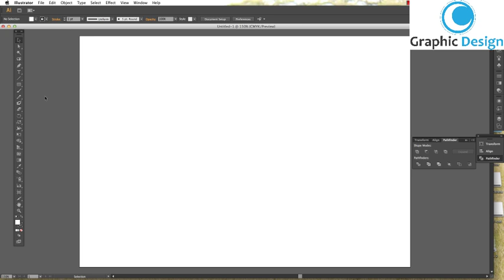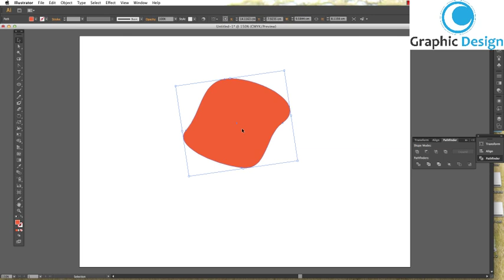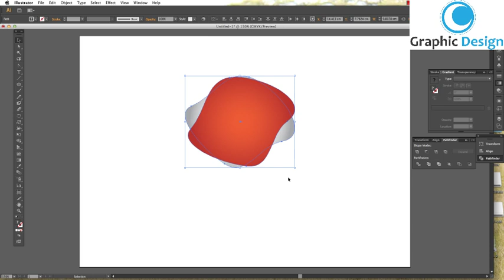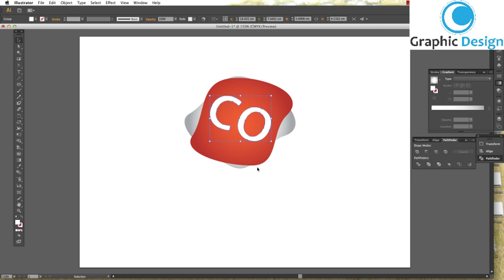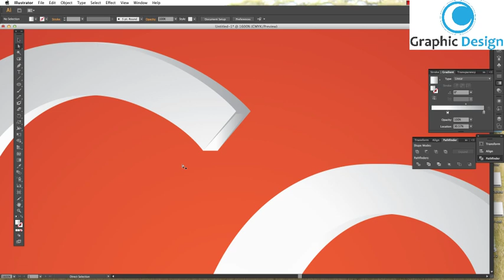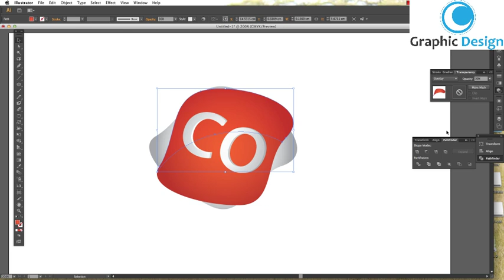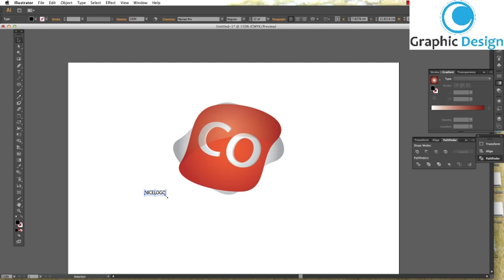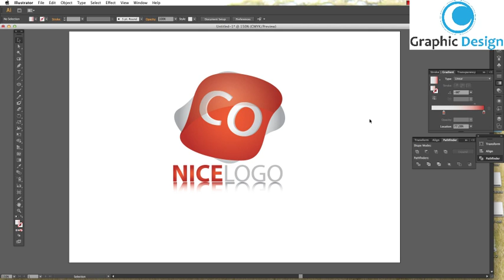how to design a logo in adobe illustrator | logo design tutorial illustrator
how to design a logo in adobe illustrator